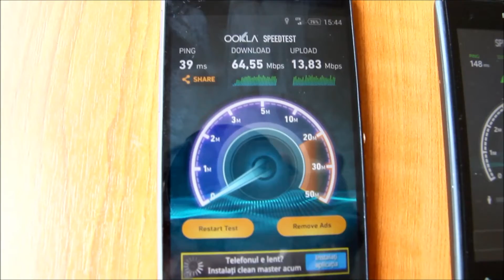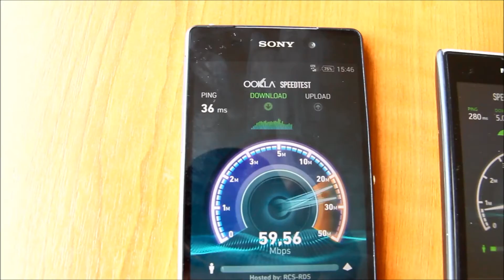Orange 4G - test viteza internet